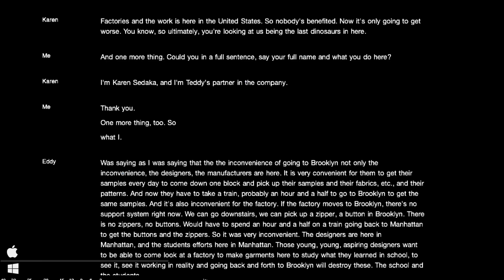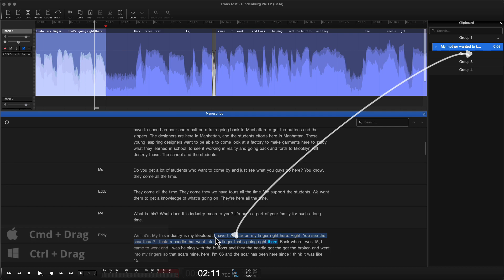Hindenburg PRO, Version 2 - Manuscript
Once your audio is transcribed, you now can edit it just like a text document in the Manuscript window. Intelligent voice recognition identifies each voice in your audio and separates them in the manuscript, to give you an overview of your interview. Transcription information is also included at the top of each Region in the Workspace for easy navigation. Search the manuscript for single words. When your project is finished, your Manuscript can be exported.